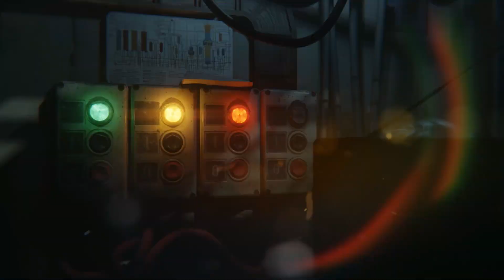Did Dodge butcher the Banshee's Sound? MachE Borla vs Banshee Exhaust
While attending the 2022 SEMA show in Las Vegas, NV I heard the different exhaust notes coming from both the Dodge Charger Daytona Banshee and the Ford MachE Mustang GT with a Borla prototype exhaust sound.  This led me to wonder if Dodge messed up by putting a distinctly different sound on their new Banshee offering by not making it sounds like a monster V8 which most Dodge enthusiasts are accustomed to.  Do you think Dodge did the right thing?

Shot on the IPhone XR

Thank you for your support on the channel